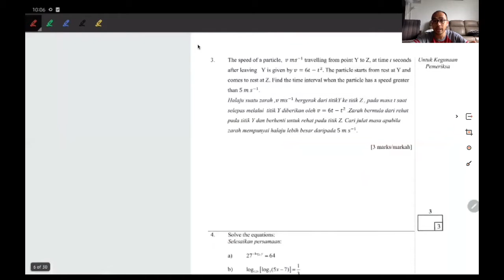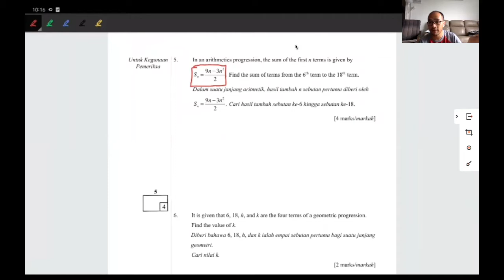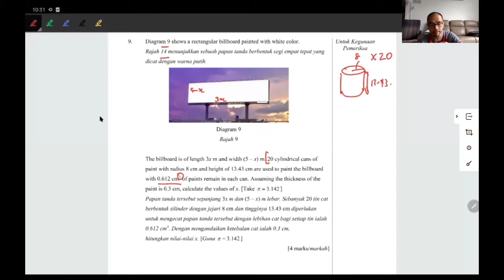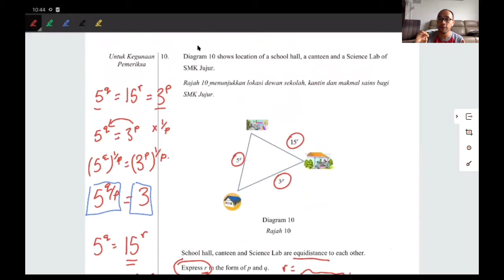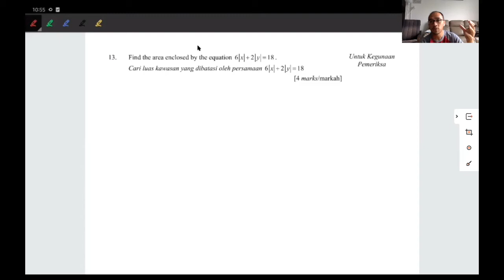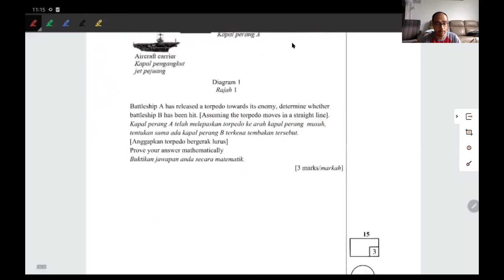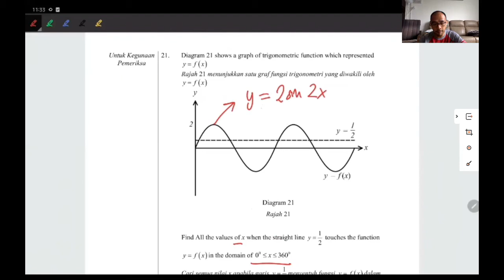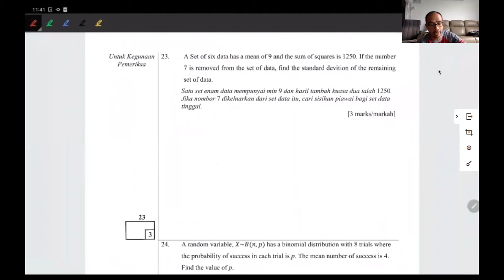Holiday Sessions with Sir Marcus 11 Jan 2021: Add Maths Merbok, Kedah Paper 1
We begin this week by attempting the Add Math Merbok, Kedah 2020 Paper 1 questions.

This paper is quite interestingly tough, so it is a good idea to pause each question to give yourself some time to really understand the solutions.

Keep on practicing and honing those skills, students!